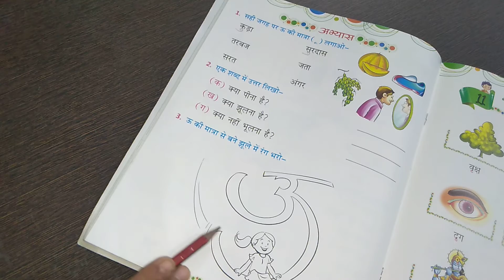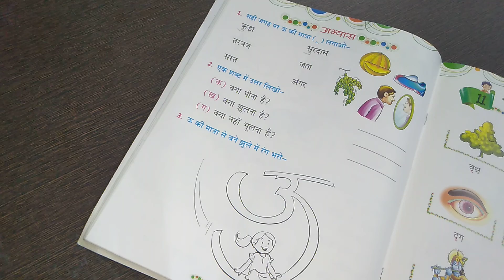K.G - 2 || हिंदी || 'ऊ' की मात्रा || M.S.N.P.S Team